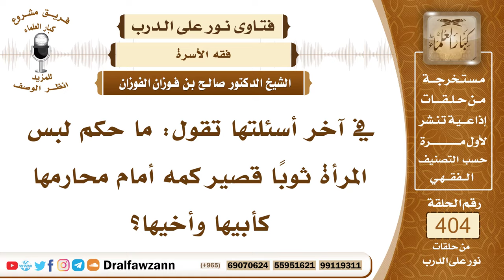5354- حكم لبس المرأة ثوبا قصير الأكمام أمام محارمها وحدود ما تكشفه أمامهم - الشيخ صالح الفوزان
"5354- في آخر أسئلتها تقول: ما حكم لبس المرأة ثوبًا قصير كمه أمام محارمها كأبيها وأخيها؟
الجواب: لا يجوز للمرأة أن تكشف عند محارمها من الرجال إلا ما جرت العادة بكشفه مما ليس فيه فتنة بأن تكشف وجهها وشعر رأسها وكفيها وقدميها ما جرت العادة بكشفه ولم يحصل به الفتنة، أما أن يخرج شيء مما فيه فتنة من ساقيها وذراعيها أو صدرها أو ثدييها فإن هذا لا يجوز؛ لأنه يسبب الفتنة.
السيرة الذاتية :
للاشتراك في قناة الشيخ صالح الفوزان

14_ الشيخ محمد أمين الشنقيطي
يتيوب

15_سماحة المفتي عبد العزيز آل الشيخ
 يوتيوب

رئيس الفريق
لمشروع كبار العلماء